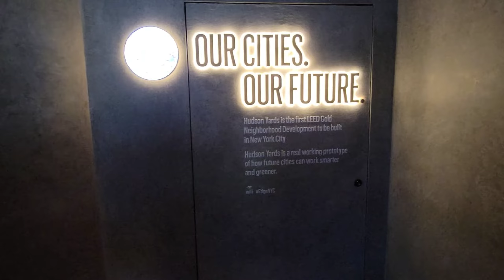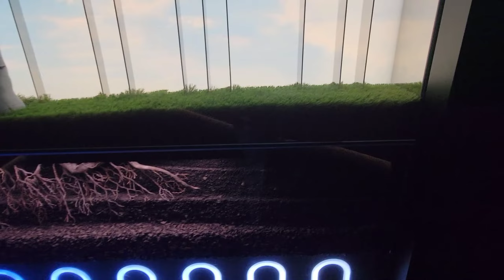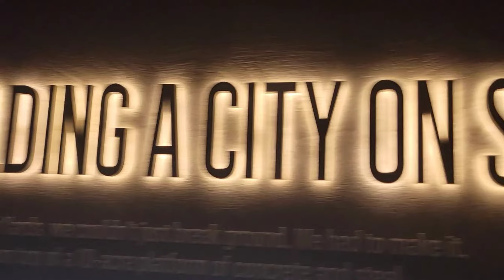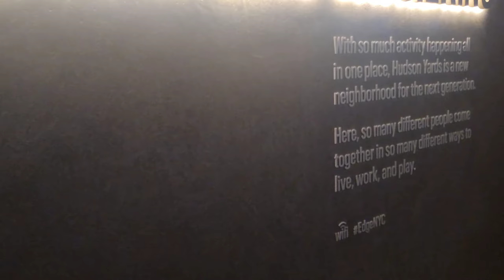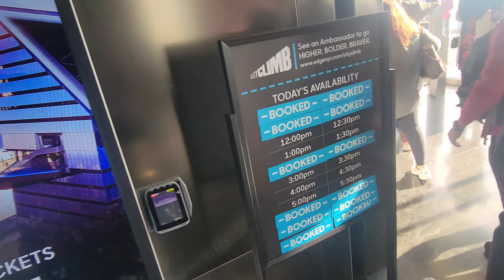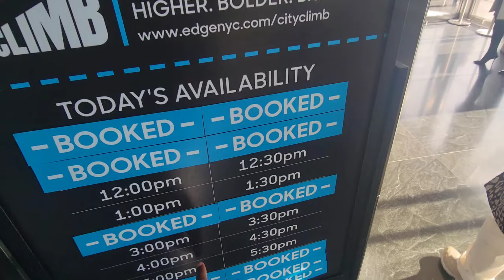The Edge New York tour ... hudson skydeck mini vlog. Observation deck walk-through 2023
the hudson sky deck or edge mini tour